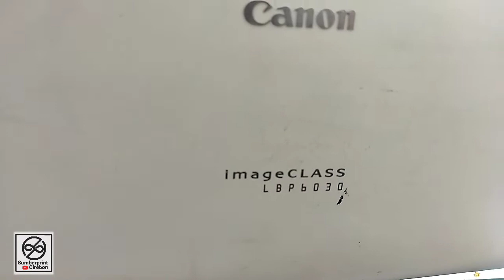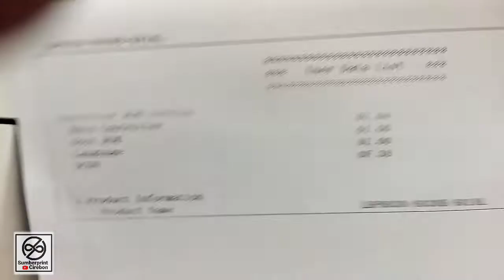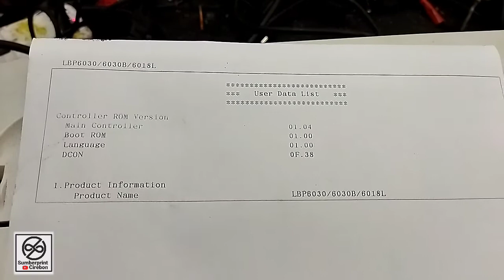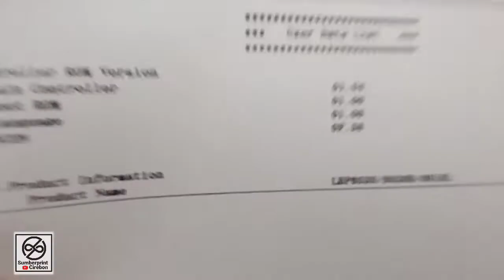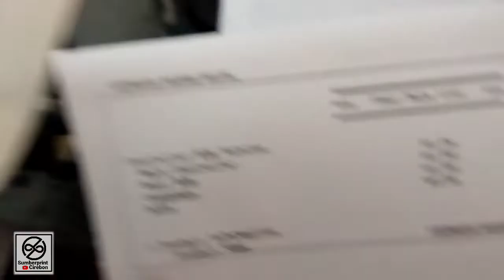Cara Hasil print Hitam pekat printer Hp Laserjet P1102 dan Canon LBP6030 Part 2 Setting Printer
Cara hasil hitam pekat printer hp laserjet p1102 dan Canon lbp6030

"DALAM SATU TANDA GEJALA KERUSAKAN BISA JADI BERMACAM MACAM SUMBER KERUSAKAN JADI MOHON MAAF KALAU TERNYATA BEDA JENIS KERUSAKAN NYA".

Demikian tutorial ini mudah mudahan bisa bermanfaat bagi kita semua. Kalau ada perbedaan toeri atau penjelasan mohon maklum dan maaf karena ini pengalaman kita di lapangan.